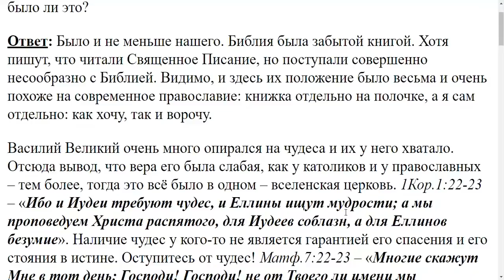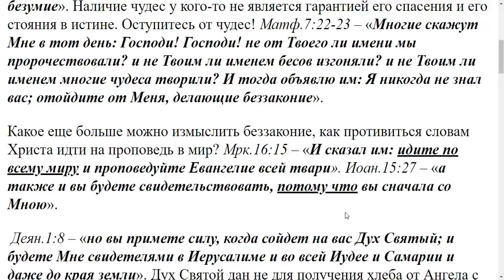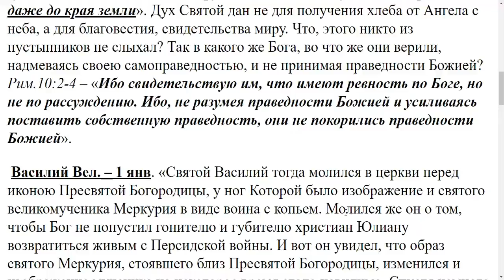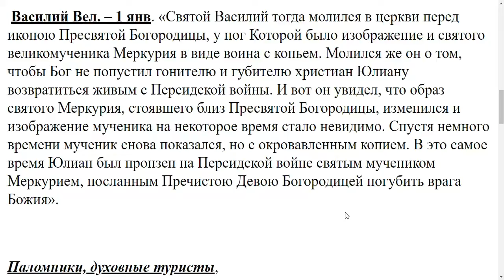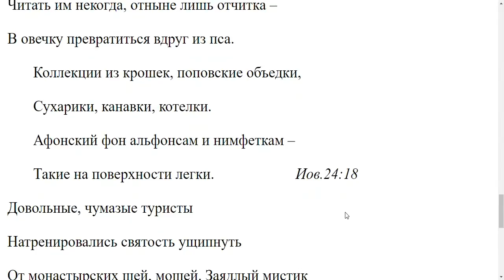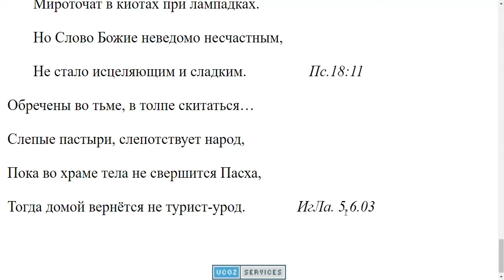1988. Поиски чудес, было ли такое в ранние времена христианства?